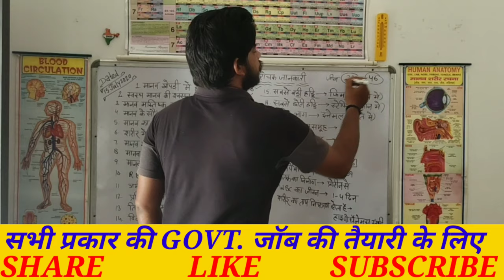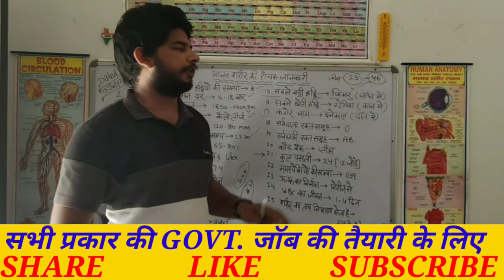General science in hindi || मानव शरीर के महत्वपूर्ण तथ्य || बार -2 पूछे जाने वाले प्रश्न || by VKJC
हेलो स्टूडेंट्स इस वीडियो में आपको मानव शरीर से संबंधित महत्वपूर्ण प्रश्नों के बारे में समझाया गया है तो आशा करता हूं कि आप सभी को समझ आया होगा और मैं आपसे रिक्वेस्ट करता हूं कि चैनल को लाइक शेयर सब्सक्राइब करें ताकि आने वाली नोटिफिकेशन और नई वीडियो आपको बहुत जल्दी मिल सके और इसके साथ-साथ मैं आपको बता दूं कि यह वह क्वेश्चन है जो कि पहले जो एग्जाम हुए हैं कंप्यूटर ओ लेवल के उन में पूछे गए प्रश्न है